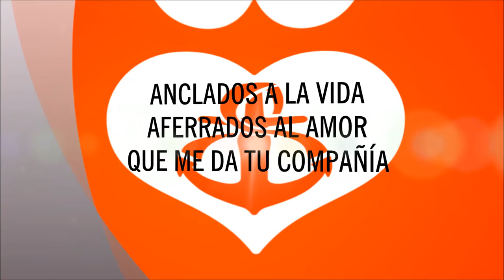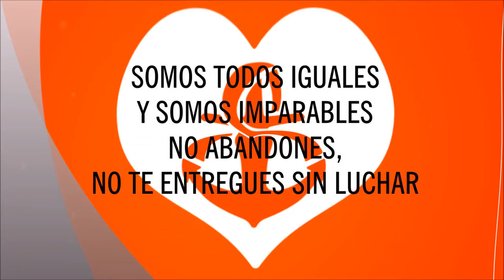Rubén Giménez - Anclados a la vida (letra)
"Anclados a la vida" es una organización sin fines de lucro de lucha contra el Cáncer. Un lugar para compartir, escuchar y ser escuchado...

Grabado en Estudios Río - Diamante Entre Ríos